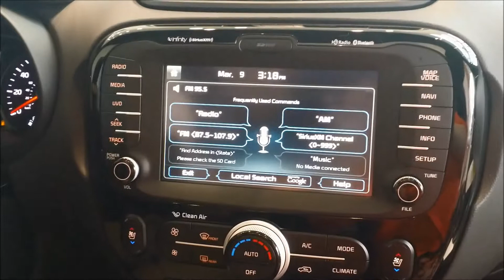How To Use Your Handsfree Button in Your New Kia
Your Dyer Kia staff shows you how to use your handsfree controls to turn on and tune in to your favorite radio station!